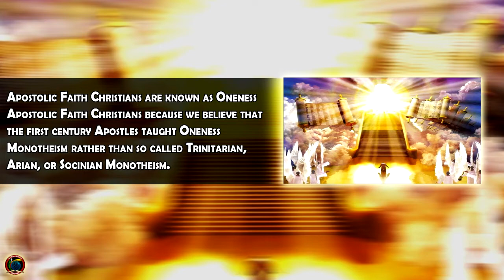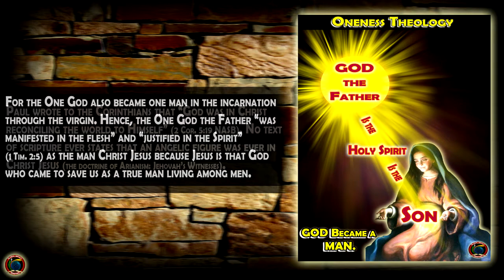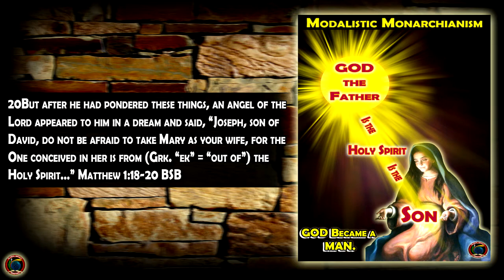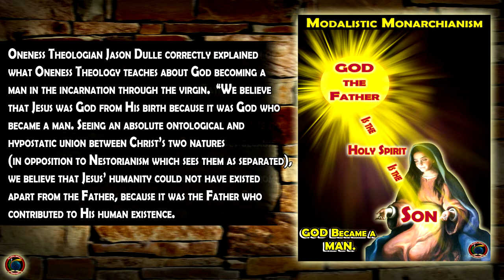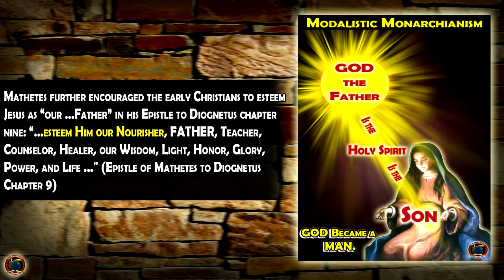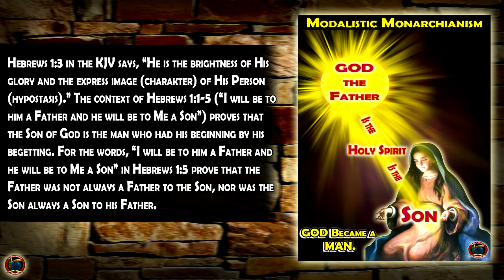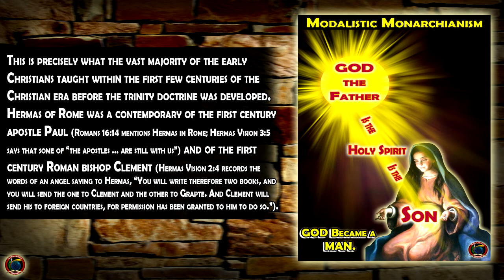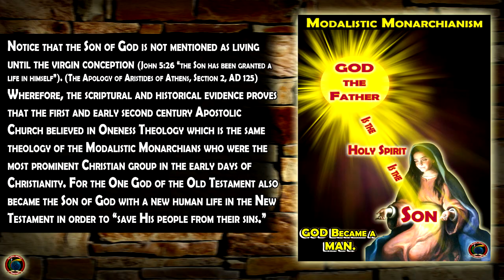The Case For Oneness Theology Part 1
The irrefutable scriptural and historical evidence presented in this video is directly from the first chapter of my future hard copy book entitled, “A Defense of Oneness Theology.” I challenge all Trinitarian, Arian, or Unitarian Socinian apologists to try to refute this undeniable evidence.